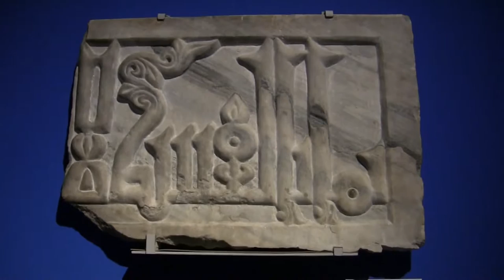Ein Gott - Abrahams Erben am Nil - Juden, Christen und Muslime in Ägypten: Ausstellung in Berlin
Impressions of the exhibition: "One God - Abrahams Heirs at the Nile - Jews, Christians and Muslims in Egypt from the Antiquity to the Middle Ages" from 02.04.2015 to 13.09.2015 at the Bode-Museum, Berlin... read more in German:

Impressionen der Ausstellung: "Ein Gott - Abrahams Erben am Nil - Juden, Christen und Muslime in Ägypten von der Antike bis zum Mittelalter" vom 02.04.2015 bis 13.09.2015 im Bode-Museum, Berlin.

Ökumene in der Spätantike: Das Bode-Museum will zeigen, wie viele Gemeinsamkeiten Juden, Christen und Moslems miteinander teilen. Im Versöhnungswillen mittels Schätze-Schau geht unter, welche Unterschiede religiöse Konflikte auslösten – und warum.